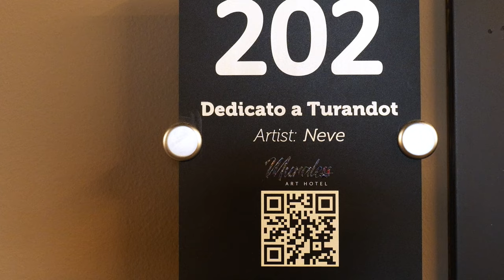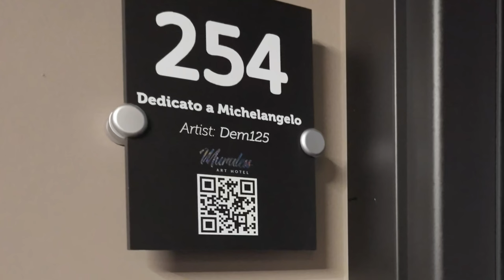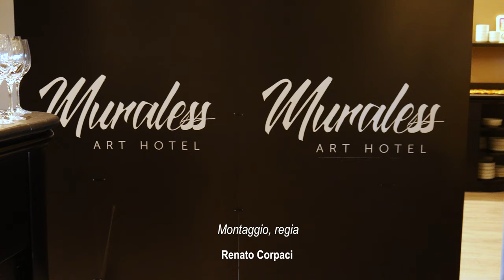Muraless Art Hotel a Castel'Azzano - Verona, 94 camere dedicate alla Street Art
A 35 minuti di macchina da Piazza delle Erbe (19 km), a Verona, il Muraless Art Hotel di Castel d'Azzano offre la possibilità ai visitatori di dormire nella città di Giulietta, in una camera decorata dai migliori Street Artist italiani e internazionali.

Non è la sola particolarità di questo hotel che ci accoglie con una facciata affrescata dal rinomato artista di strada franco-americano Thierry Guetta (1966), in arte “Mr. Brainwash”.

Il pavimento della hall è un tripudio di colori e le stanze sono equipaggiate coerentemente con la vocazione dell'azienda proprietaria della struttura, da trentacinque anni nel settore delle forniture e dei servizi alberghieri e della ristorazione.

Ho incontrato Gian Maria Villa, fondatore e presidente di Velox Group, da oltre 30 anni un pool di aziende altamente competitive nell'ambito delle forniture per grandi gruppi alberghieri italiani e internazionali.
L'ultimo aggiornamento che riguarda il Muraless Art Hotel è l'entrata a far parte di BWH Hotels con il brand WorldHotels Crafted

Muraless Art Hotel fa oggi parte di BWH Hotels – 250 hotel e resort presenti in 200 località particolari – all'interno del brand WorldHotels Crafted, che raggruppa alberghi fuori dall'ordinario per architettura, design o tradizione. Tutte queste strutture offrono agli ospiti esperienze abitative uniche, che rendono memorabili le tappe del viaggio che stanno intraprendendo.

Arrangiamento musicale da: Bill Evans, “Waltz For Debby”